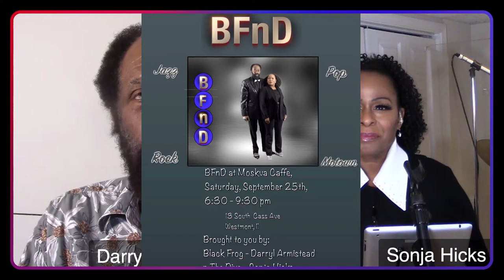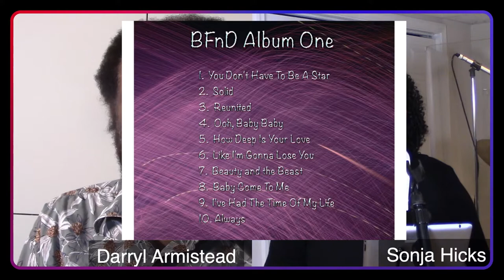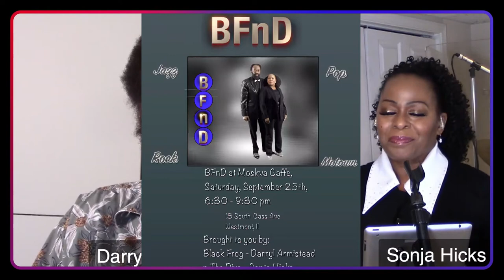The Diva - Sonja Hicks Live Show! September 19, 2021